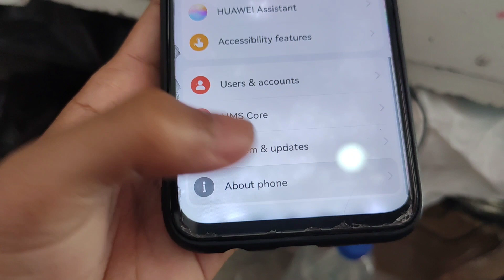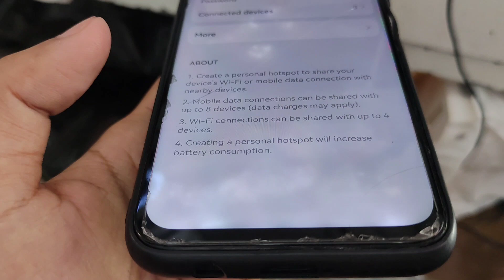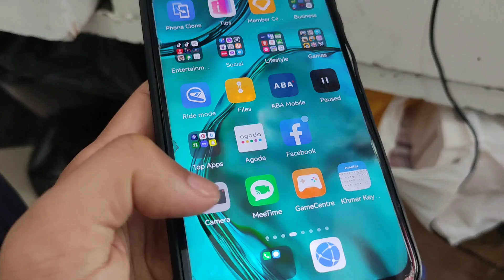Huawei Nova 7i in 2023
Review Huawei Nova 7i in 2023